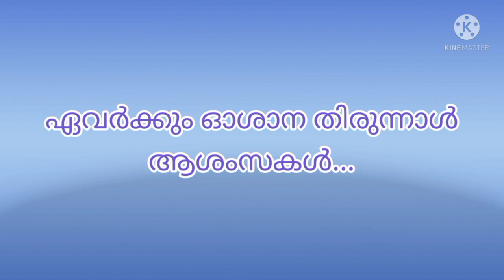ഓശാന ഞായർ /HAPPY PALM SUNDAY/HOLY FAMILY CHURCH KILIYARKANDAM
A special Thanks to Rev. Fr. Thomas Panjikunnel - Main Celebrant of the day
& Rev. Fr. George Perumalil - Vicar